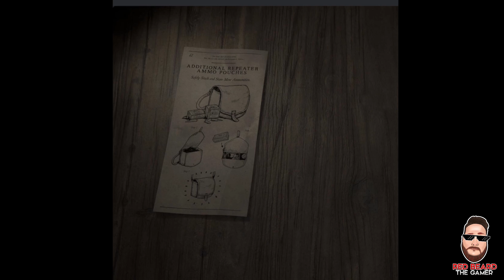LEAKS Already for the NEXT Outlaw Pass #5 in Red Dead Online